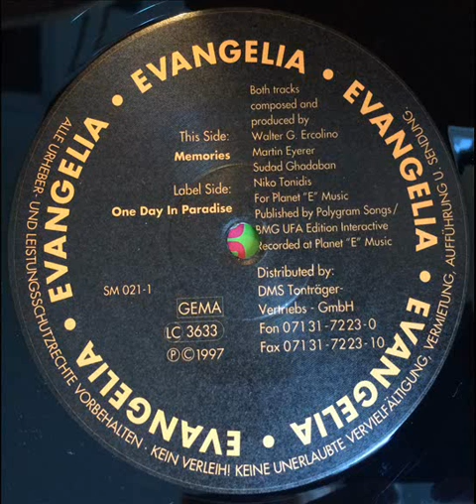Evangelia - One Day In Paradise